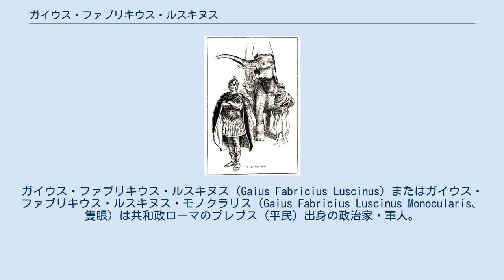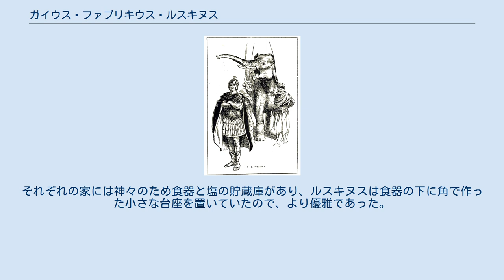ガイウス・ファブリキウス・ルスキヌス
ガイウス・ファブリキウス・ルスキヌス（Gaius Fabricius Luscinus）またはガイウス・ファブリキウス・ルスキヌス・モノクラリス（Gaius Fabricius Luscinus Monocularis、隻眼）は共和政ローマのプレブス（平民）出身の政治家・軍人。
紀元前282年と紀元前278年に執政官（コンスル）を務めた。
 父の名前もガイウスで、ファブリキウス氏族としてはローマに移住した最初の人物といわれる。
ファブリキウス氏族はラティウム中部のアレトゥリム（現在のアラトリ）の出身である。
 サムニウム戦争にローマが勝利すると、イタリア半島南部のギリシア植民地であるマグナ・グラエキアと直接接触することになった。
ローマはルカニアとも戦ったが、この際にルカニアと対立するギリシア人都市トゥリオイ（en、現在のカラブリア州東岸）を支援し、駐屯兵を置いた。
この時期は正確には分からないが、おそらく紀元前286年あるいは紀元前285年のことと思われる。
マグナ・グラエキア最大の都市であるターレス（現在のターラント）はこれに不満であり、ローマとの緊張関係が生まれた。
紀元前284年、ルスキヌスはターレスへの特使の一人として派遣され、平和を継続するのに成功した。
 しかし、紀元前282年、ターレスはトゥリオイを攻撃してローマ守備兵を追放し、またターレスに入港しようとしたローマ船を攻撃した。
ローマはルキウス・ポストゥミウス・メゲッルスを主席とする使節団を送り交渉を試みるものの、結局は宣戦布告した。
これがピュロス戦争の発端となる。
 同年に執政官に就任したルスキヌスは、サムニウム、ルカニア、ブルティウム（en）に勝利し、ターレスが支配するトゥリオイを包囲した。
この勝利を讃えて、凱旋式を実施する栄誉を得ている。
 紀元前280年、ローマはヘラクレアの戦いでエペイロス王ピュロスに敗北したが、ルスキヌスはピュロスと講和交渉をし、また捕虜返還と身代金支払いの交渉も行った。
プルタルコスによると、ピュロスは賄賂を受け取らないルスキヌスの態度に感銘を受け、身代金を受け取らずに捕虜を解放した。
 ルスキヌスは紀元前278年に再び執政官に就任した。
このときにはピュロスはシケリア（シチリア）に渡っていたが、ピュロスに呼応して反乱していたレギオン（ラテン語名レギウム、現在のレッジョ・ディ・カラブリア）を制圧した（レギオン包囲戦）。
 紀元前275年にはケンソル（監察官）に就任。
 ルスキアヌスに関する物語は、禁欲的な人間に対する典型的なもので、マニウス・クリウス・デンタトゥスのものとよく似ている。
キケロはしばしば彼らを同時に引用している。
これらの美徳の裏にある実際の人格を推定するのは難しい。
ウァレリウス・マクシムス（en、一世紀初頭の著述家）は、ルスキアヌスと執政官・監察官時代の同僚であったクィントゥス・アエミリウス・パプスは、共に自宅に銀を蓄えていたとしている。
それぞれの家には神々のため食器と塩の貯蔵庫があり、ルスキヌスは食器の下に角で作った小さな台座を置いていたので、より優雅であった。